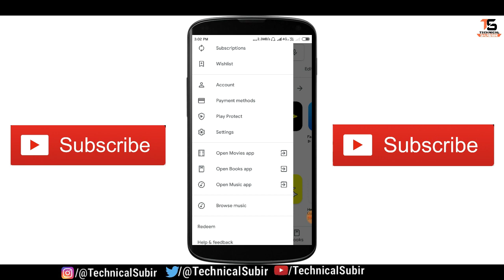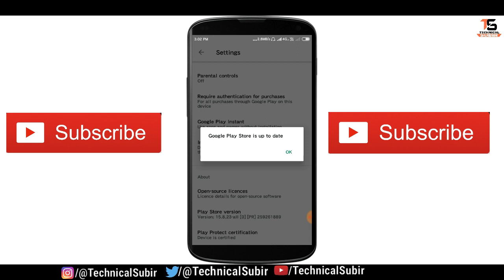How to update google play store | Google Play Store update kaise kare.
Dosto aaj ki video mein main aapko bataya hai ki Google Play Store ko update kaise karte hai.